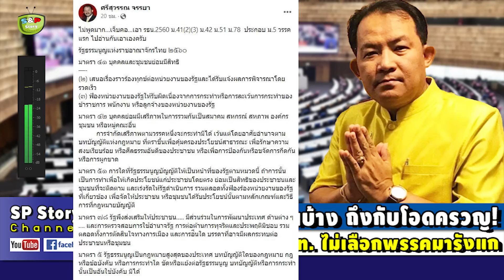'ศรีสุวรรณ' ถูกร้องคืนบ้าง ถึงกับโอด! ขอคนที่เคยช่วยคดี ไม่เลือกพรรคมารังแก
ขอบคุณที่มา : amarintv , The Reporters